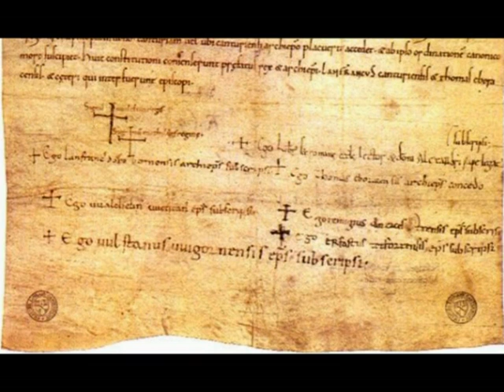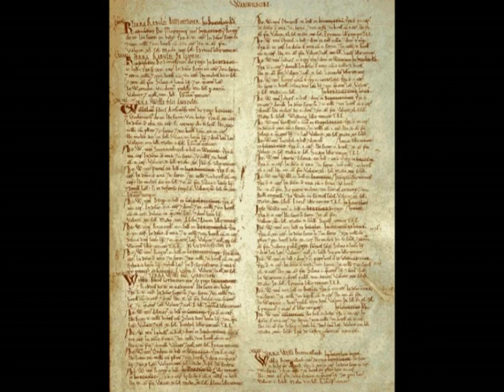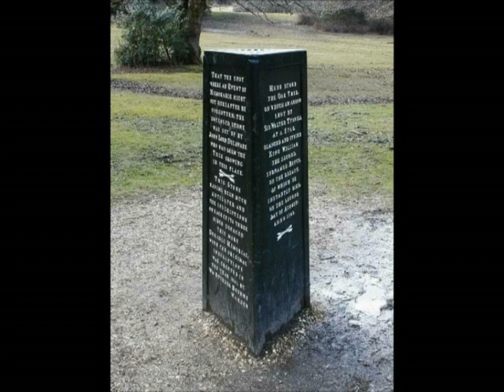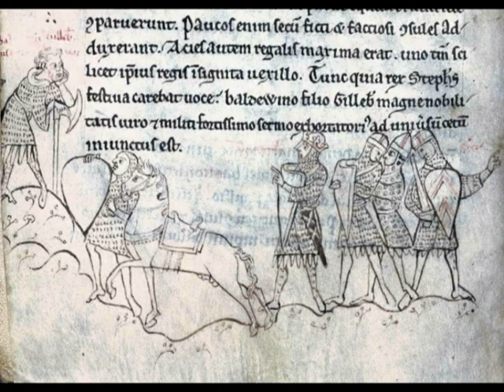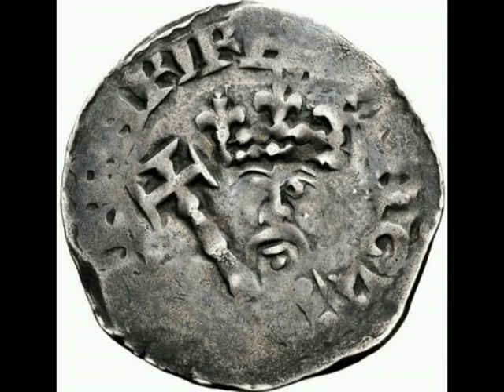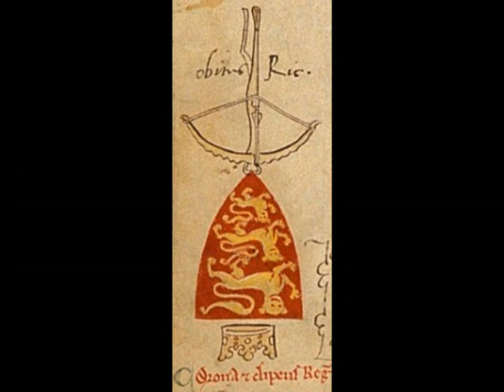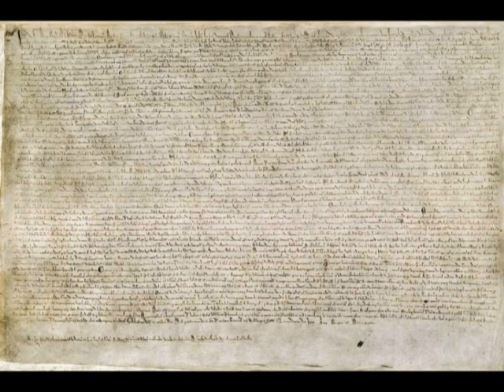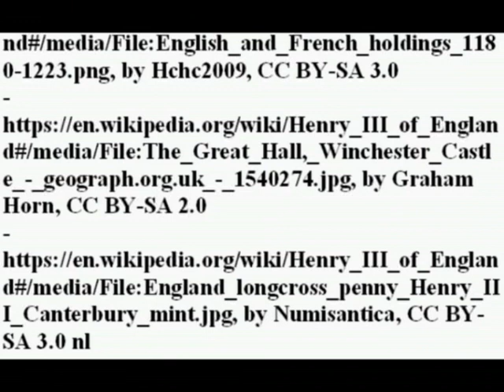Government and politics in Medieval England (1066-1215)